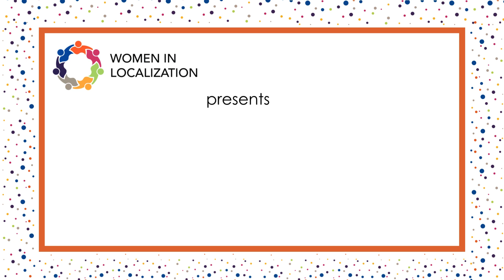Be Empowered Episode 3 | Women in Localization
In this episode of the Be Empowered series, Clara Lapiedra, founder of the online business school Aula Magna and author of the book Women in Silicon Valley, is sharing how she started the female-focused business school, advice for for young women, and where to look for inspiration about female leadership.
Hosted by Ana Trejo

Chapters:
00:51 Introduction
5:10 Career advice for women at the beginning of their career
6:55 Finding inspirational female leaders
9:52 Clara's superhero power

Sign up to become a member of Women in Localization using the link above
Apply to become a volunteer for Women in Localization:

About Women in Localization (W.L.)
W.L. is a global community for the advancement of women and the localization industry through networking, education, career advancement, mentoring and recognition for women’s accomplishments. Founded in the San Francisco Bay Area in 2008, W.L. is supported by thousands of women and men across the globe and local chapters who support members locally.